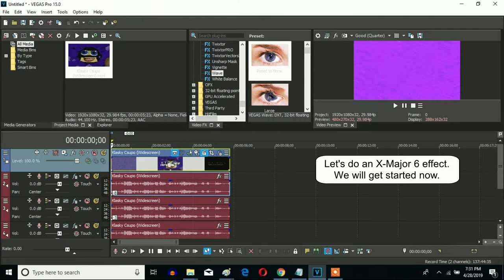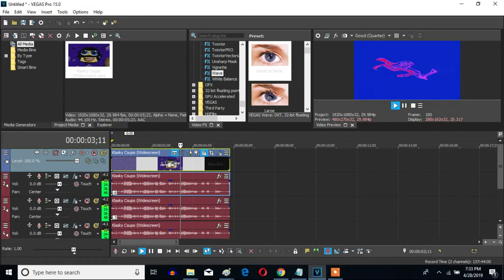How To Make X-Major 6 On Sony Vegas Pro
Made on Sunday, April 28, 2019, 8:47:22 pm to Yesterday, April 30, 2019, 11:48:06 pm

An effect called X-Major 6 made on August 13, 2017 by WindowsEffects2016 HD.